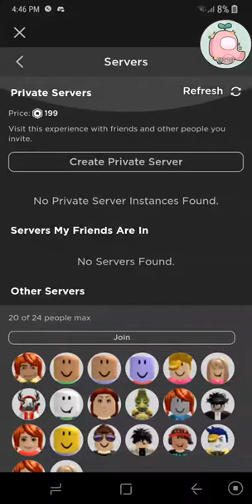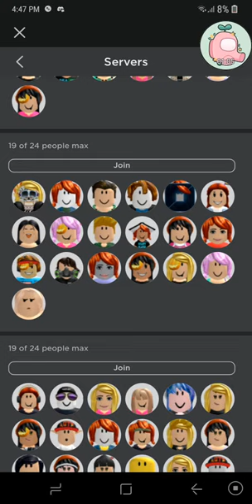Where's Sofia? He Forgot To Add Me (My Best Friend)